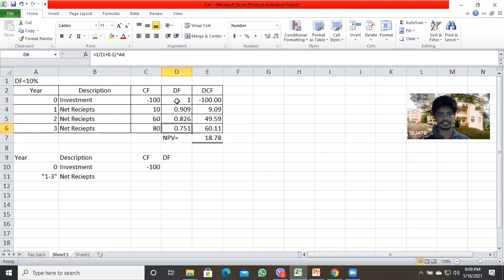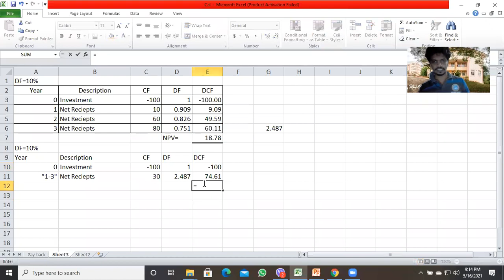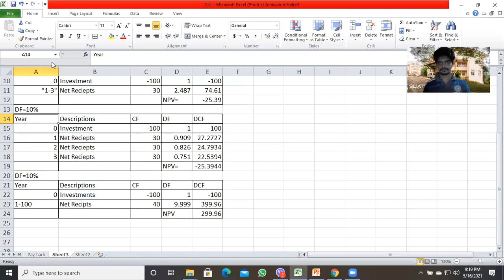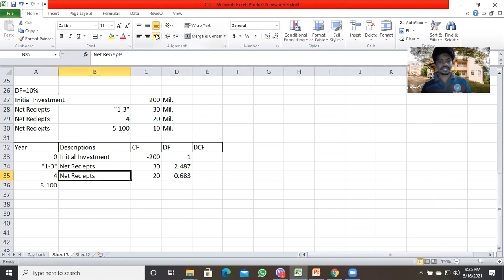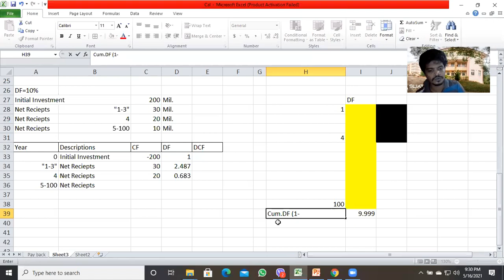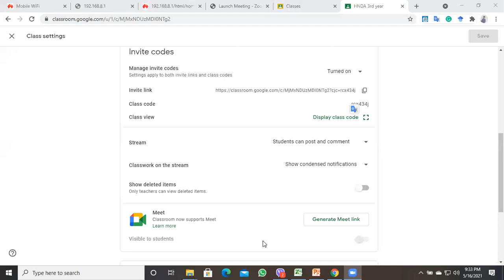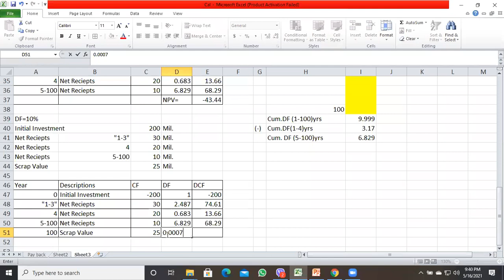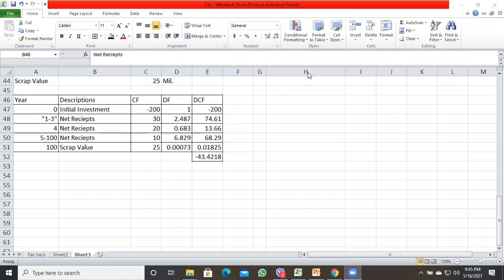Net Present Value (Calculations)